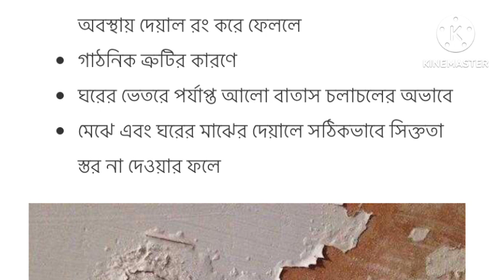দেওয়ালে লোনা দরার কারন৷ কি কি কারনে লোনা দরে৷ প্রতি রোধ করার উপায়৷